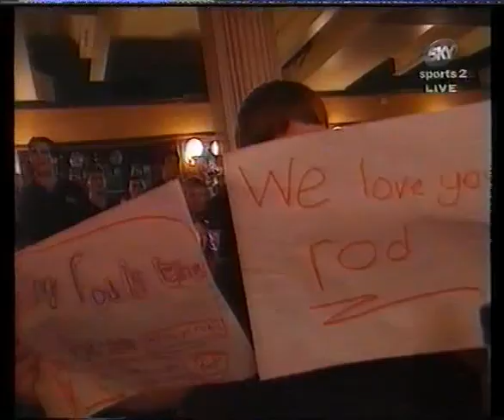Rod Harrington vs Ronnie Baxter - 1998 World Matchplay - Finals - Part 12/18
World #1 Rod Harrington faces off against the BDO's Ronnie Baxter in one of the greatest World Matchplay Finals of all time!